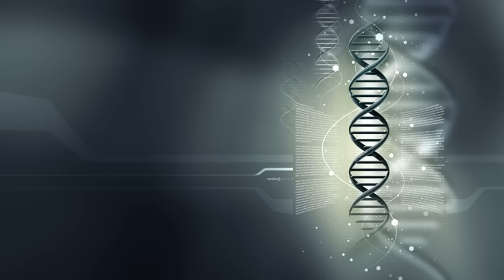парацетамол. в чём польза и вред? . ржя. deaf news. rsl